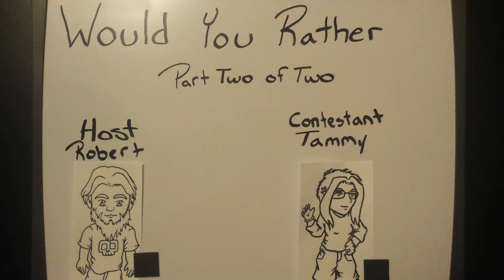Would You Rather with Tammy - Part Two of Two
I go over 'Would You Rather' questions with Tammy.

I have also have done this with Robert, Chris, and Jeremy. Within the following weeks they will be uploaded. [Friday at 6pm]
On the channel there should already be Would You Rather featuring Robert.